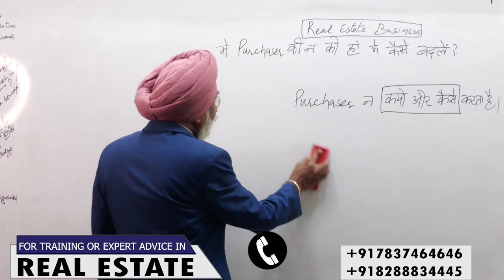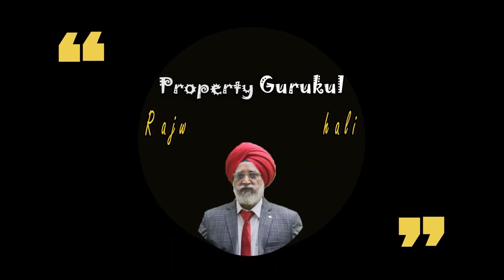Real Estate Business | Rajwant Singh Mohali